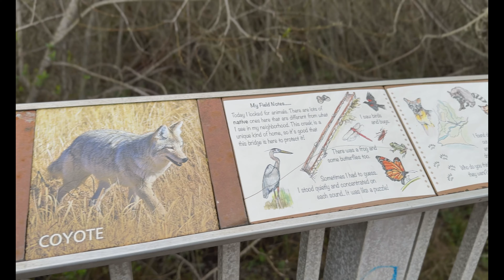Muir beach || California,USA